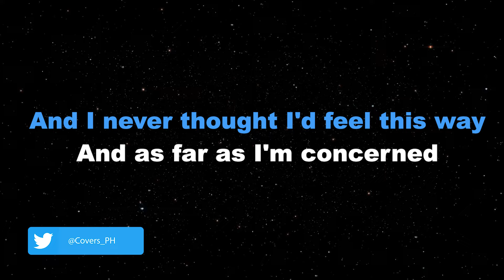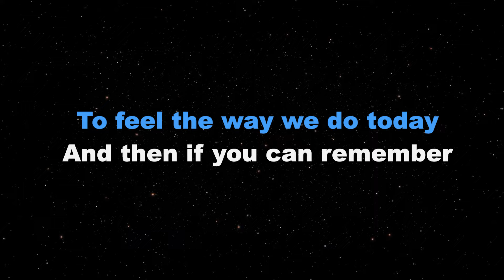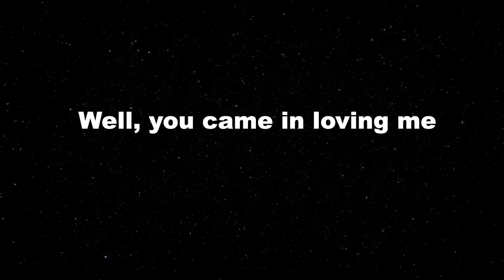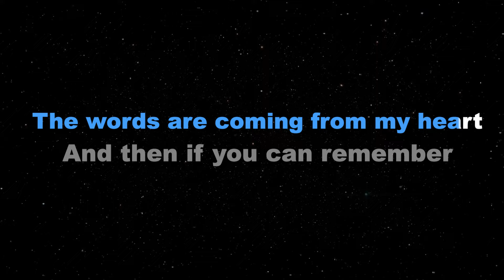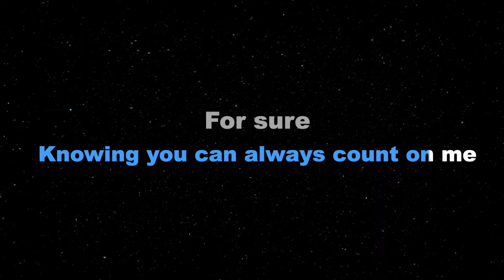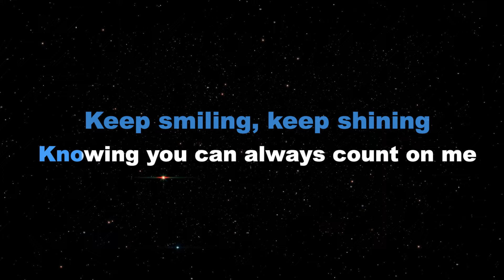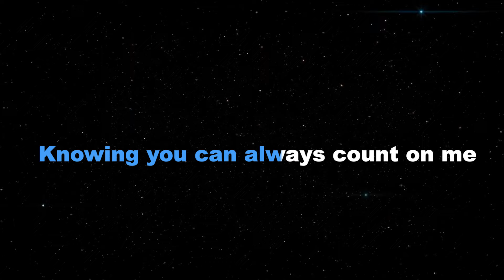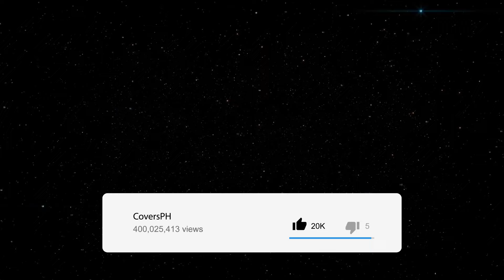THAT'S WHAT FRIENDS ARE FOR - Dionne Warwick/MALE KEY (KARAOKE PIANO VERSION)